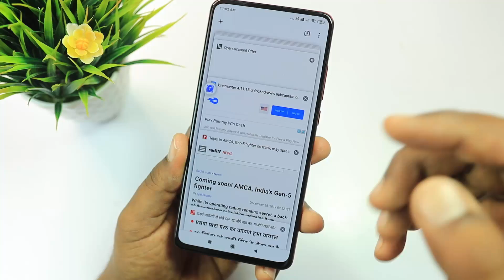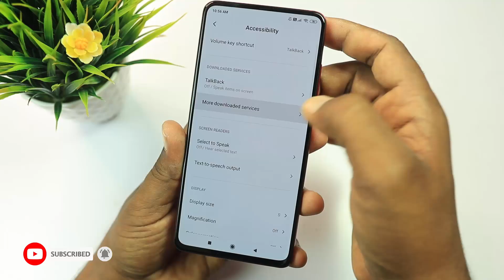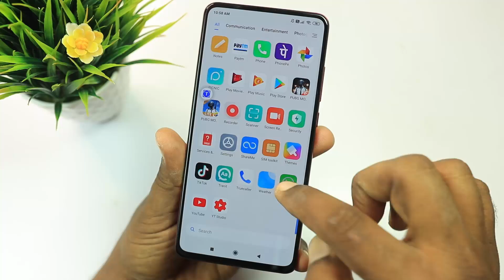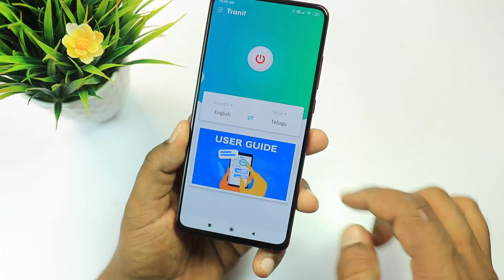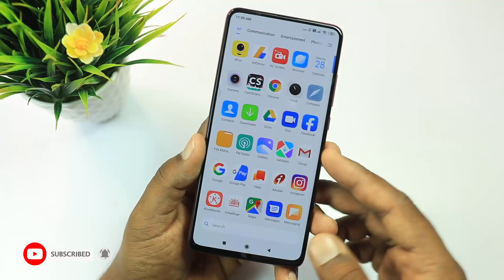Easy Way To Understand English Language On Mobile | English to Telugu on android 2020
Easy Way To Understand English Language On Mobile | English To Telugu Tanslate On Android

Quires solved:-
Easy way to translate english
english to telugu on mobile
english to telugu on android
How to transalte english on mobile
Mobile translator
convert english to telugu on mobile